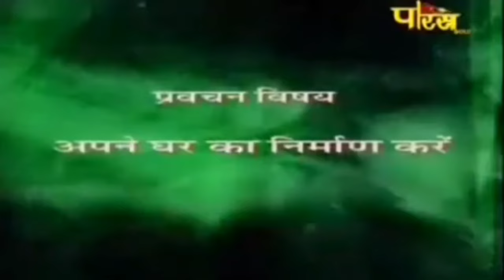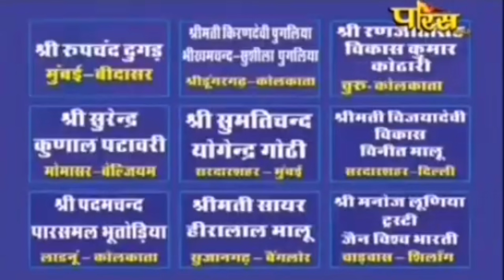अपने घर का निर्माण।